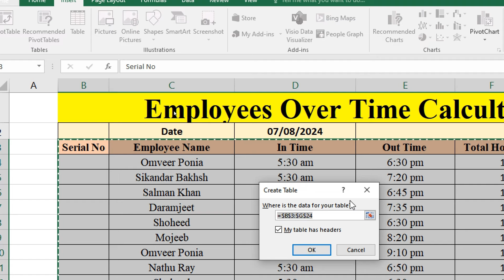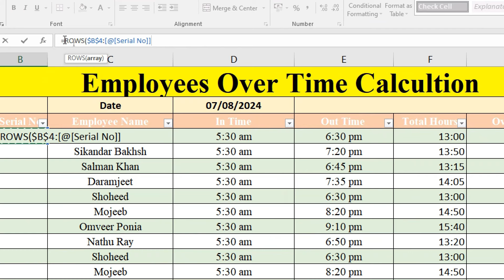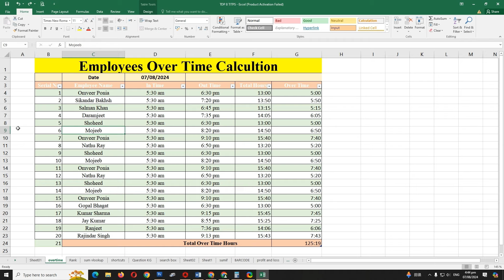Automatically insert serial number in excel | Auto serial number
Assalam alaikom:.
Hi, Welcome to Shabqadar Online, I am Iltaf Hussain Sulaimani.
In this video you will be able to learn Automatically insert serial number in excel | Auto serial number | Serial number in excel and do it practical.   For

More.

Chapters.
00:00 00:00 Intro
00:00 00:18 Show Serial Number Working Auto
00:18 01:53 Formula Apply
01:53 02:40 Delete and Insert Rows

For searching more video in this channel